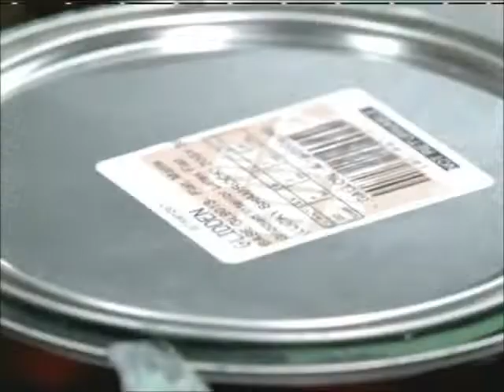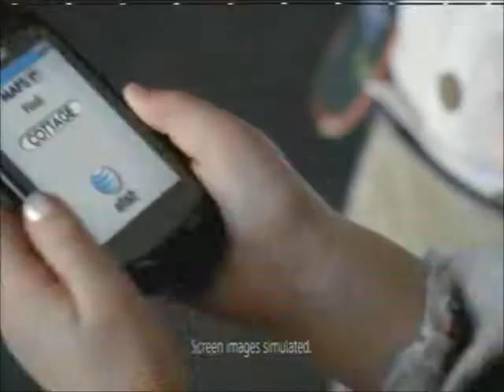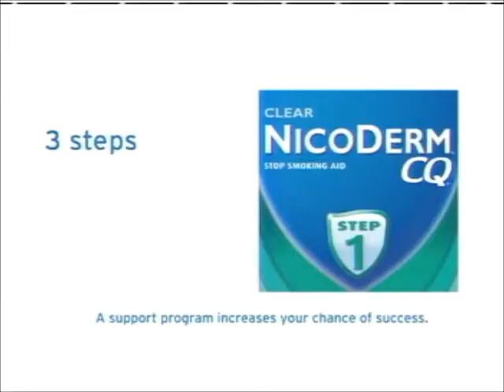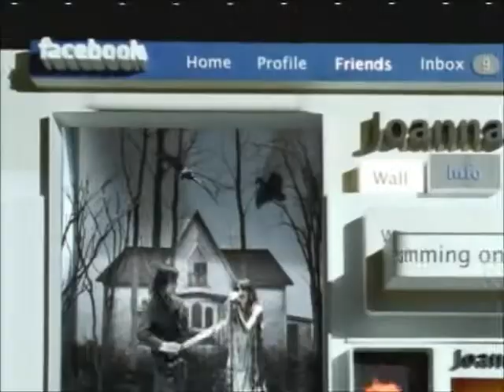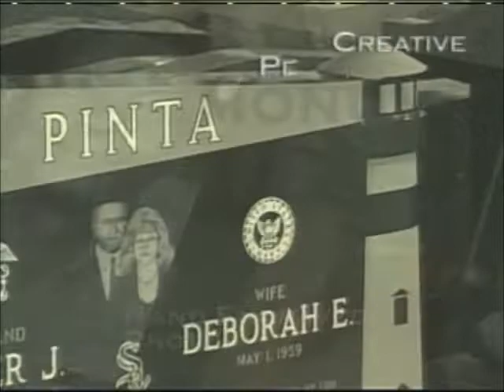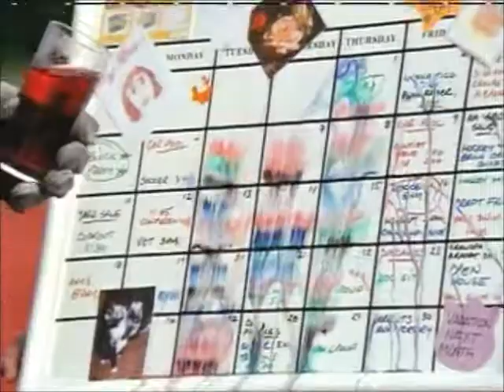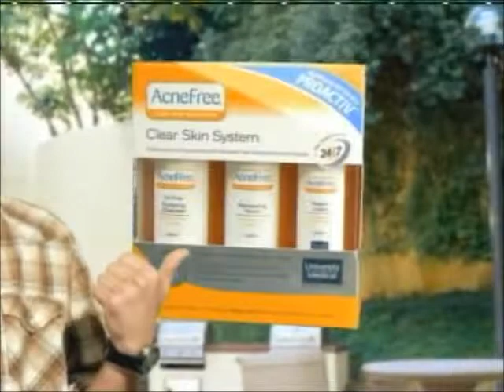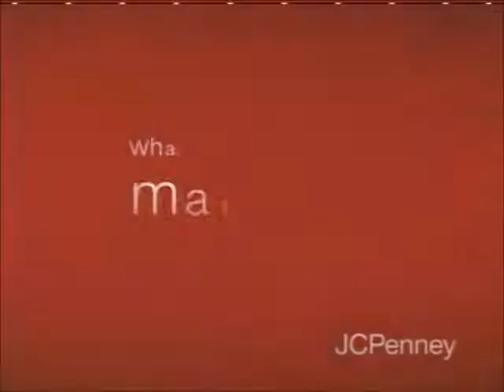6-6-2009 ABC Commercials and WEWS News Channel 5 at 11:00 Open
Commercials aired during an episode of Pushing Daisies.
-Ford (Mike Rowe)
-Progressive (Stephanie Courtney)
-The Home Depot
-G-Force trailer
-Olive Garden
-Samsung
-AT&T
-Jimmy Kimmel Live Game Night promo (Denzel Washington)
-Wipeout promo
-Toyota Prius
-Crest SpinBrush Sonic
-Nesquik
-Coppertone Sport
-Nicoderm CQ
-Bing
-I Survived a Japanese Game Show promo
-Lowe's
-Jell-O
-Sprint
-Chili's
-This Week with George Stephanopoulos promo (Hillary Clinton)
-News Channel 5 at 11:00 promo with Curtis Jackson doing a voiceover
-Safe Auto
-LeBron: MVP promo with Andy Baskin
-Milano Monuments (how appropriate for this show)
-News Channel 5 at 11:00 promo
-Samsung Mobile (Ozzy Osbourne)
-Ocean Spray Cranergy
-Ford (again)
-Sensodyne ProNamel
-The Bachelorette promo
-LeBron: MVP promo with Andy Baskin (again)
-Another News Channel 5 at 11:00 promo
-Acne Free
-Alltel
-News Channel 5 at 11:00 tease with Curtis Jackson doing a voiceover
-Hyundai Sonata
-Another Olive Garden ad
-JCPenney
-The Proposal trailer
-Another AT&T ad
-Another Toyota Prius ad
-Pushing Daisies promo during end credits
-News Channel 5 at 11:00 opening with Curtis Jackson (Curtis fills in for Tracy Carloss, this is all I have of this newscast)